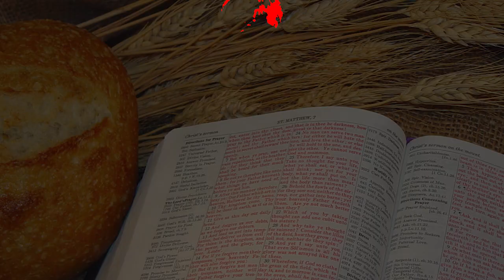Family Devotion Day 294 - October 18, 2021